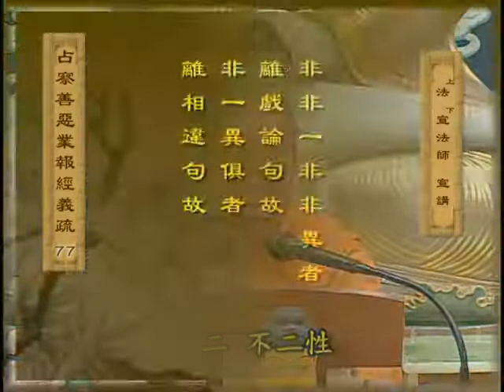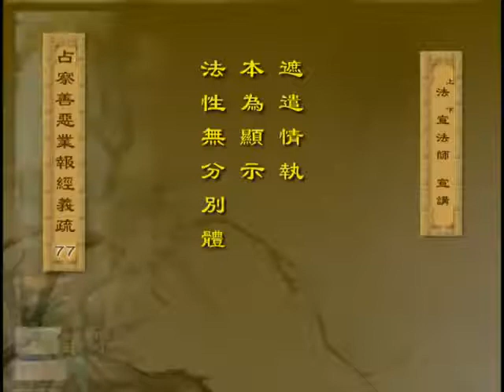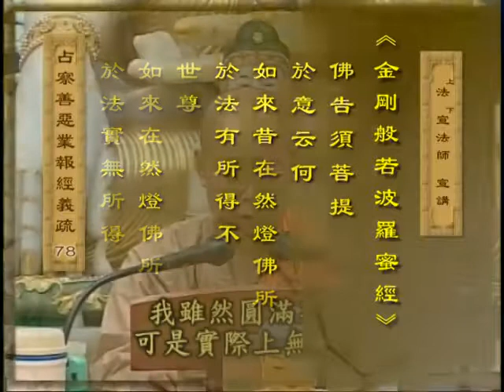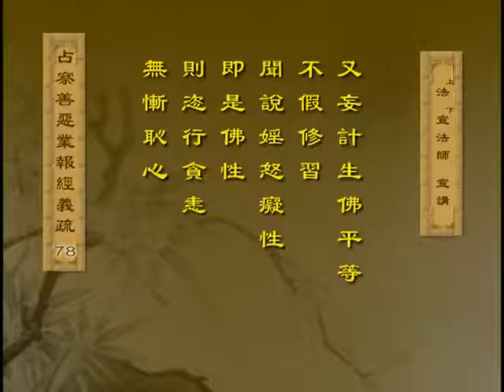占察善恶业报经义疏13之 7 法宣法师